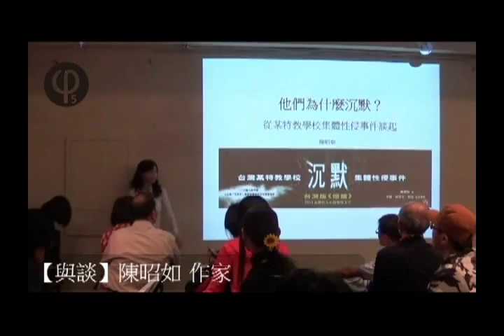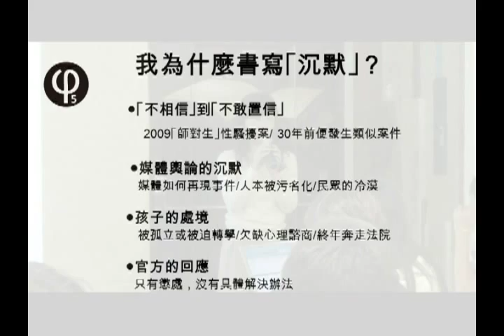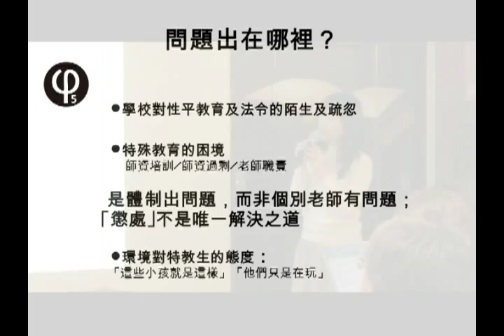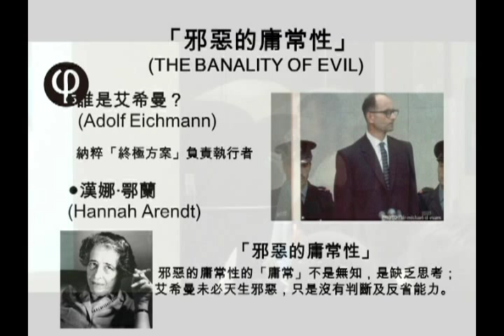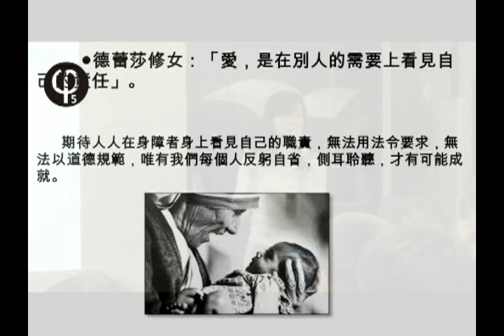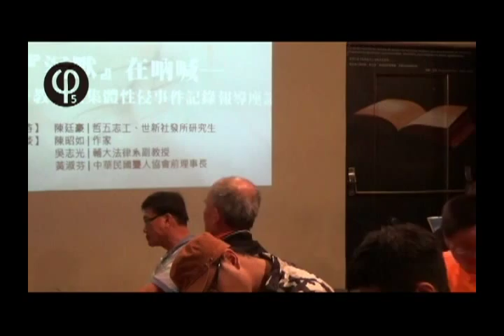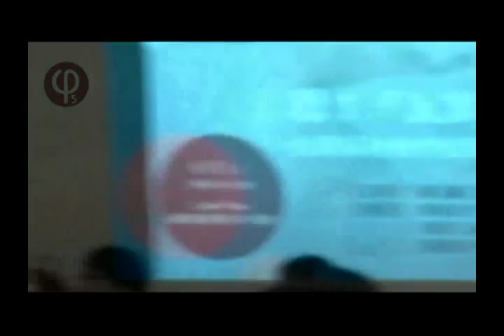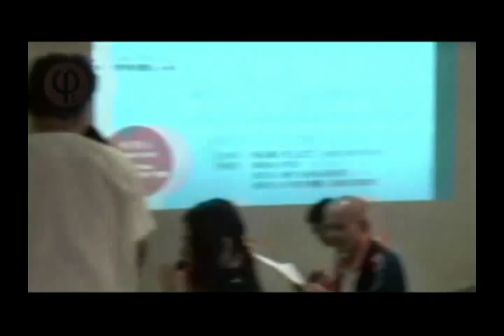【哲學星期五@台北】聽！『沉默』在吶喊-台灣某特教學校集體性侵事件記錄報導座談 20140411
【哲學星期五@台北】─《聽！『沉默』在吶喊-台灣某特教學校集體性侵事件記錄報導座談》- 2014 / 04 /11 (五) 19:30@慕哲咖啡館
(※現場將提供手語翻譯)

2011年人本教育基金會召開記者會，揭發某特教學校對於學童遭受之侵害無所作為--『視而不見 聽而不聞 隱匿不報 見死不救』。事件一經揭發，引發軒然，監察院彈劾政府官員及學校人員共16人，監察院的報告指出自2004年到2012年共計有164件性侵、性騷事件，被害及加害者各約九十人，學生身心嚴重受創。提案監委更在報端發言：學校未落實緊急求救措施、值班導師未落實勤務、校長意圖和解私了，不當干擾受害者。而教育部『不作為』放任事情蔓延，嚴重侵害學生權益。

無論是舉發、彈劾，教育部一點也不以為意。就算新聞熱潮時社會的義憤填膺之聲，也未能撼動這些禁困小孩的銅牆鐵壁。政府的習慣是賴著皮等，等大家忘了，或累了，他們繼續不改不反省不解決。被彈劾的人當官當校長當師長，被侵害的學生在深夜的夢裡突然被「想要遺忘的傷口」反撲，醒來不知該繼續清醒或是賭賭看，是不是這次睡了，可以忘了。如果，我們的校園，已成為通往煉獄的入口...如果，我們的政府，已成為沉默不語的幫兇...那麼，我們該做些什麼？

本次【哲學星期五】邀請到以報導文學將此事件紀錄下來，《沉默》的作者陳昭如，該事件行政調查小組成員的吳志光副教授，與聾人協會前理事長黃淑芬來跟大家一起探討到底該如何打破這種體制與人為壓迫下造成的沉默，不再讓遺憾重蹈覆轍。

【時間】 2014年04月11日 (五) 19:30--21:30
【地點】 Café Philo 慕哲咖啡館地下沙龍
【主持】 陳廷豪│哲五志工、世新社發所研究生
【與談】 陳昭如│作家
         吳志光│輔大法律系副教授
         黃淑芬│中華民國聾人協會前理事長

【策劃行政】廖健苡、陳廷豪、洪崇晏、沈清楷【海報設計】徐清恬、楊郁婷【開場主持】廖品嵐【錄音】汪業政【摘要】洪崇晏、蔡億穎【攝影】黃昭華、梁家瑜、楊依陵、黃謙賢【逐字稿】蕭景文、吳政諭、江博緯【網管】黃昭華【行政協力】黃彥傑、汪業政、蔡億穎

【參考資料】

洽詢專線：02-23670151 分機174